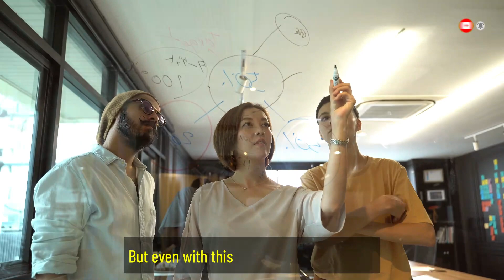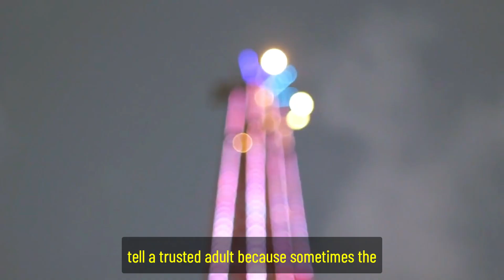Shocking Revelation! The Horrifying Story of the World's Youngest Serial Killer - Mind of Pure Evil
The title of 'World's Youngest Serial Killer' is as chilling as it is intriguing. Who was this individual, and what drove them to commit such heinous crimes at such a young age? This documentary-style video takes you inside the dark world of this notorious criminal. We examine their upbringing, psychological profile, and the circumstances that led to their gruesome acts. Featuring interviews with criminologists, psychologists, and law enforcement, we attempt to understand the mind of this young killer. Was it nature, nurture, or something far more complex? This is not just a true crime story; it's a deep dive into the darkest corners of human nature. Join us as we unravel the shocking truth behind the world's youngest serial killer